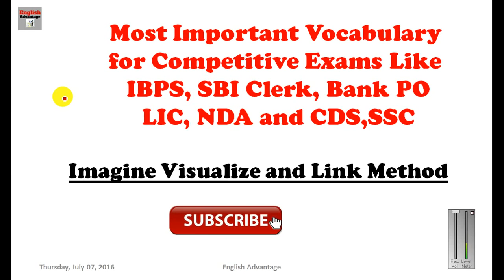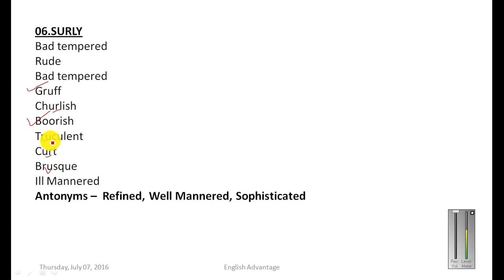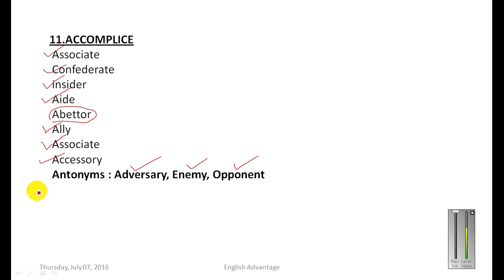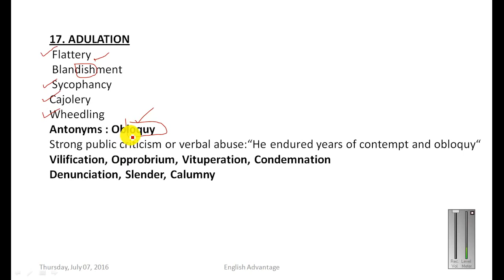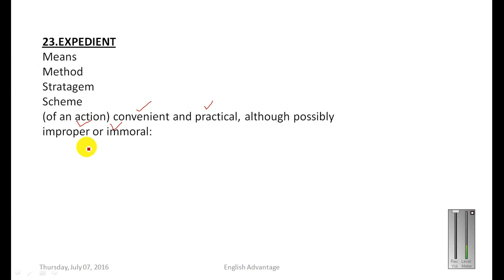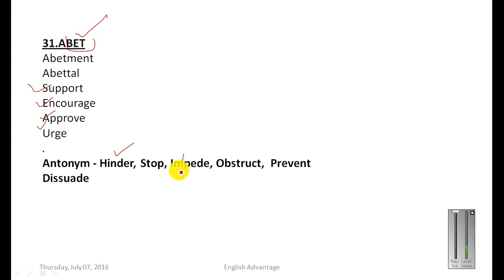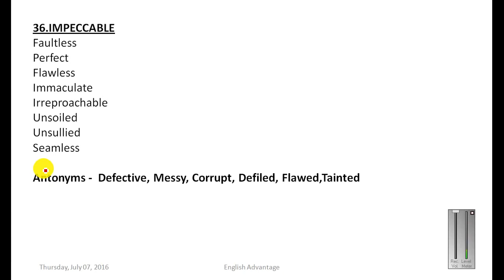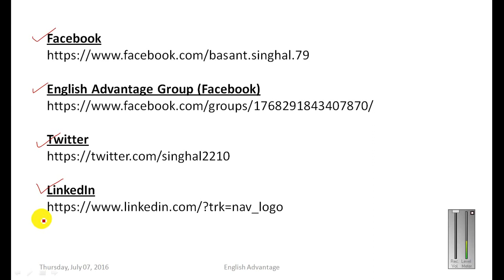High Frequency Vocabulary Words for Sure Success in Any Exam 2022 | Fully Explained Part 17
Hi Friends,